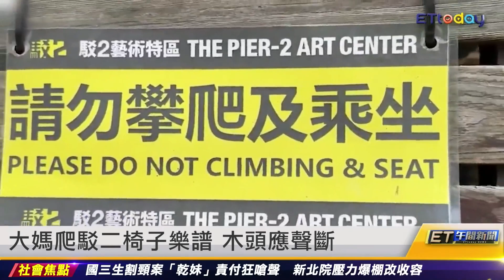林飛帆批黃國昌 扭曲太陽花運動訴求｜20240109 ET午間新聞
新聞內容
林飛帆批黃國昌 扭曲太陽花運動訴求
遭控介入婚姻 林宜瑾宣布提告李全教
苗栗山區傳爆炸聲 煙火廠冒白強光
大媽爬駁二椅子樂譜 木頭應聲斷
車手開車撞警1在逃 她無奈遭波及撞爛
石川強震缺物資 網紅竟送情趣自慰蛋